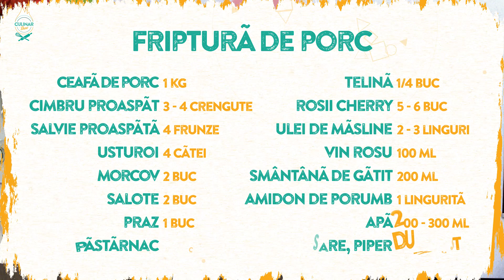Reteta - Friptura de porc la cuptor cu sos | Bucataras TV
Reteta de friptura de porc la cuptor cu sos este senzationala. Ceafa de porc la cuptor aromatizata cu usturoi, cimbru, salvie si cu un sos facut din legume.